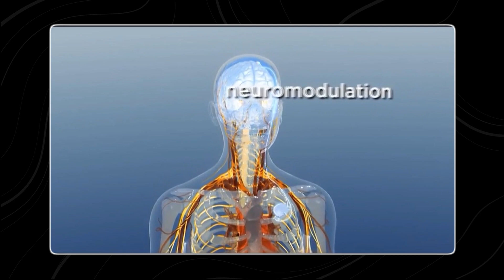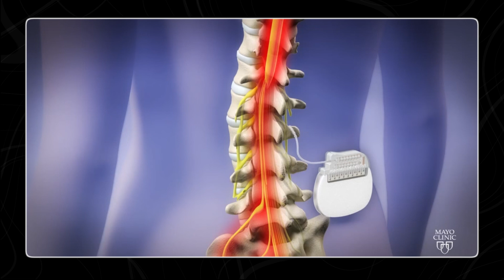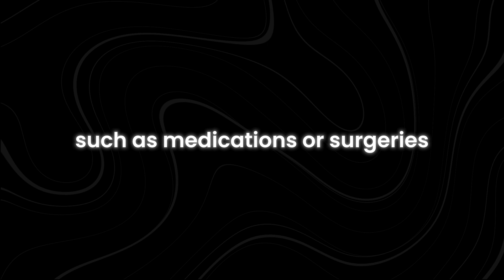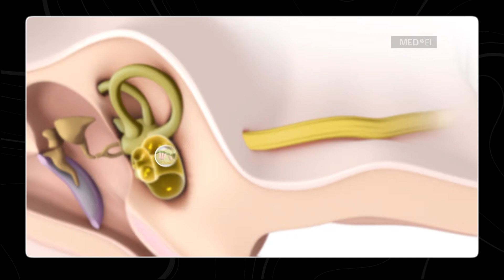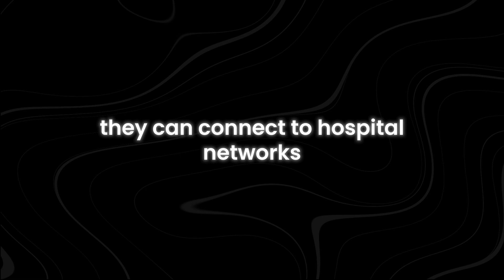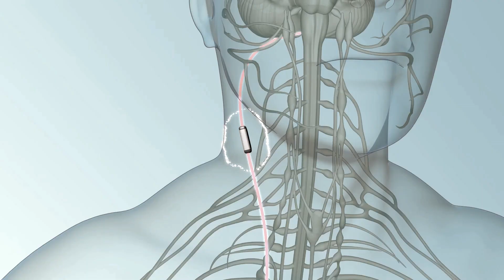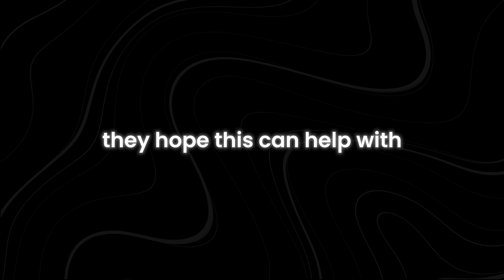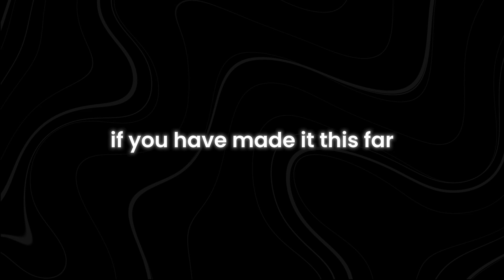The Rise of Bioelectronic Medicine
Are you curious about how modern medicine is evolving? In this video, we delve into the fascinating world of bioelectronic medicine, a revolutionary field that is changing the landscape of healthcare. Discover how bioelectronics are being used to treat chronic diseases, manage pain, and even repair damaged tissues.

Bioelectronic medicine is at the forefront of medical innovation. By using electrical impulses to regulate bodily functions, this cutting-edge technology offers new hope for patients suffering from a range of conditions. Learn about the latest advancements and how they are being applied in real-world scenarios to improve patient outcomes.

In this comprehensive exploration, we will cover the science behind bioelectronic medicine, its practical applications, and the future potential it holds. From neural interfaces to wearable devices, you'll gain insight into how these innovations are transforming the medical field and enhancing the quality of life for many.

How does bioelectronic medicine work? What are the benefits of bioelectronic treatments? How is this technology impacting the medical industry? What conditions can be treated with bioelectronic medicine? What are the latest advancements in bioelectronic medicine?This video will answer all these questions. Make sure you watch all the way through to not miss anything.